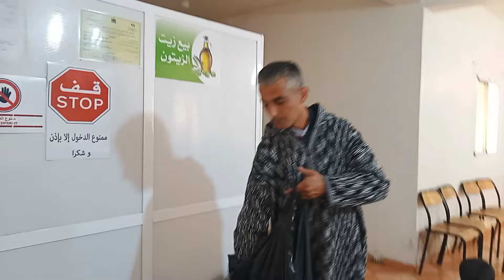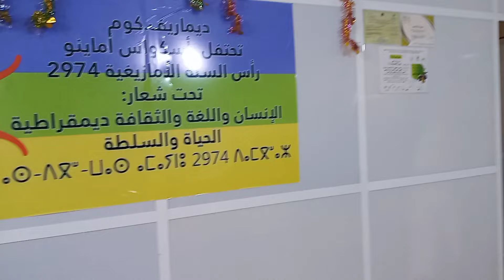أسكواس أماينو ب آيت سيذار نوذرار والمناسبة الاحتفال برأس السنة الأمازيغية 2974 وهكذا مرت الأجواء .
أجواء الفرحة والسرور برأس السنة الأمازيغية الجديدة 2974 ب آيت سيذار  نوذرار